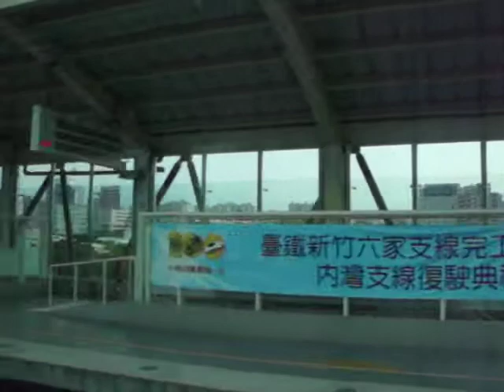新竹捷運系統 北新竹站 移動方城站 至 世博站 DSCI3505.AVI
新竹捷運系統 北新竹站 移動方城站 至 世博站